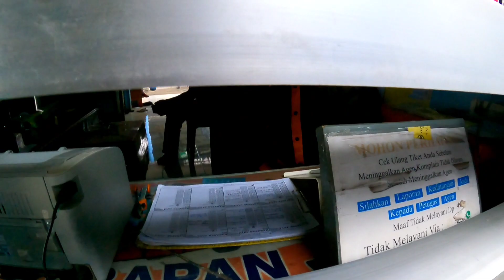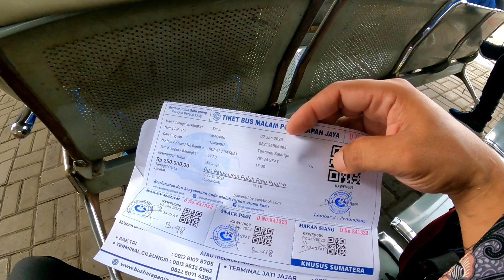Vlog mudik naik fasilitas komplek harvest city & suasana di bus malam & tol terkini